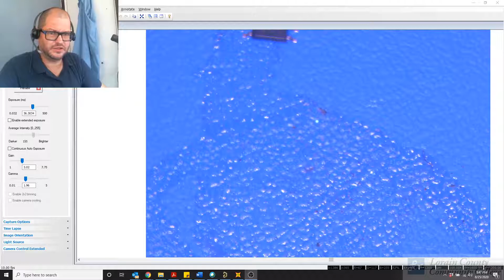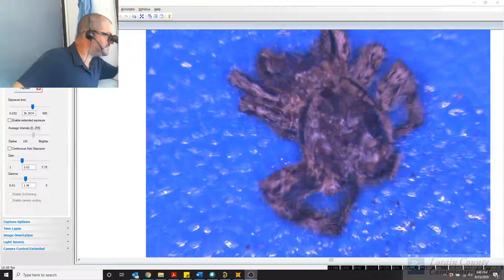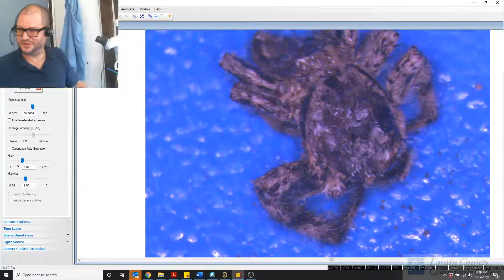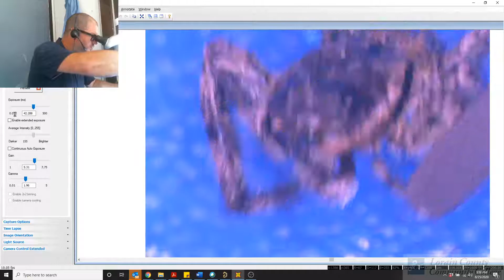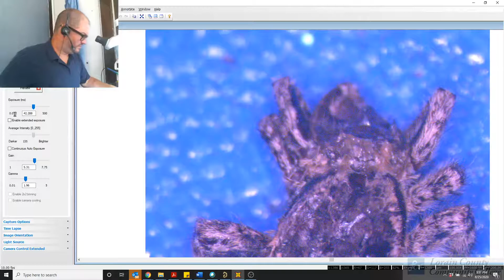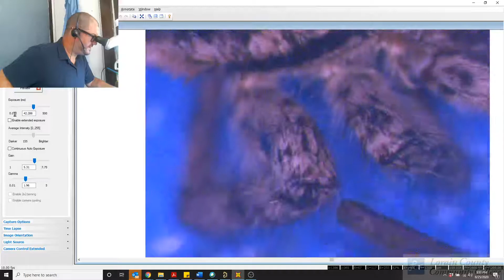CT42 SAY HI TO NOPE THE SPIDER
Everyone say hi to a big ol' hairy spider that I bravely saved the day and looked at in the name of science!!
*gulp*